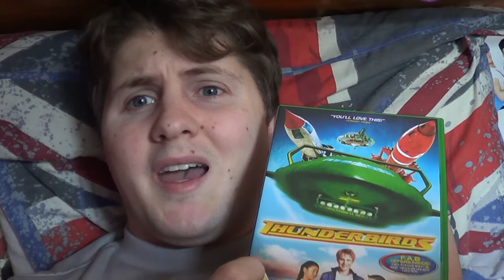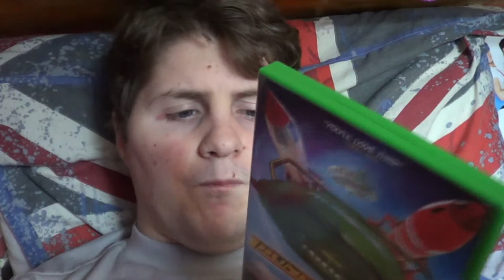Tobysblogs- Thunderbirds- Its time to Thunderise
This is a Video talking about Gerry Anderson and Thunderbirds . Looking at everything Thunderbird from the old series to the new and also the film .